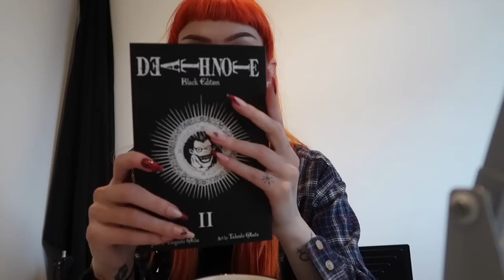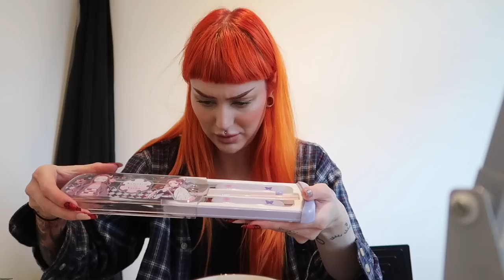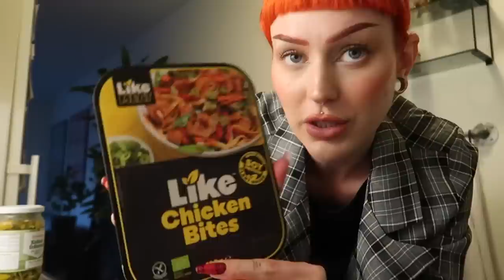I'M BACK 🥴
Buy my own Eyeshadow Palette!!!

If you do buy anything plz tag me if you upload anything, I'd love to repost you!! ♡♡♡